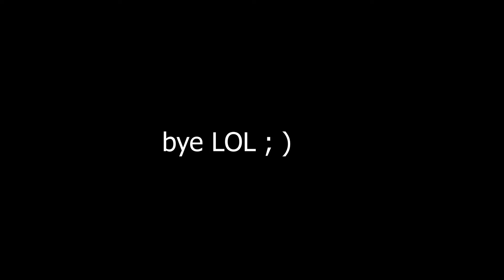Kazuhaaa is HOME ! | 50/50 Pull !!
akhirnya genshin fans awakku oleh Kazuha oyi

I get kazuha with 50/50

Wish all of you get him LOL